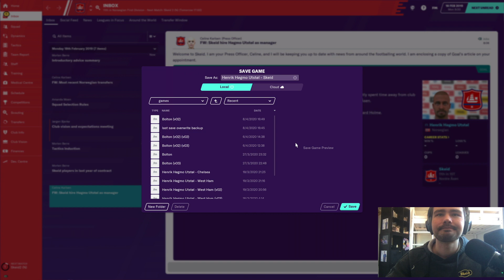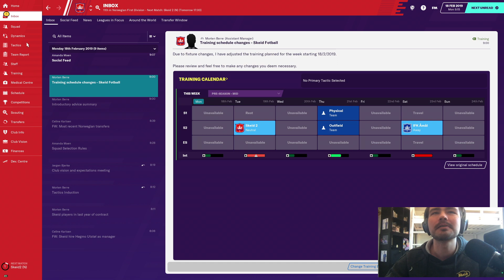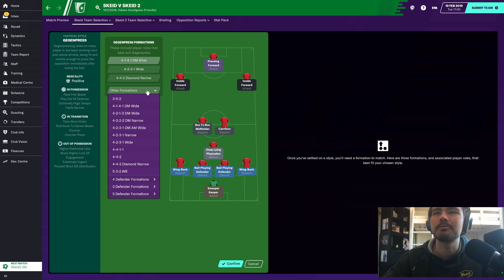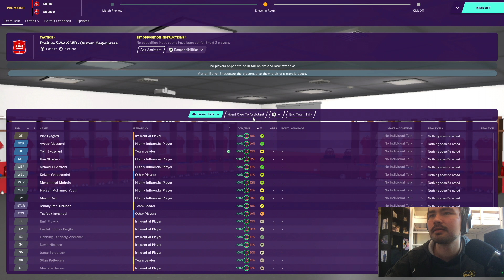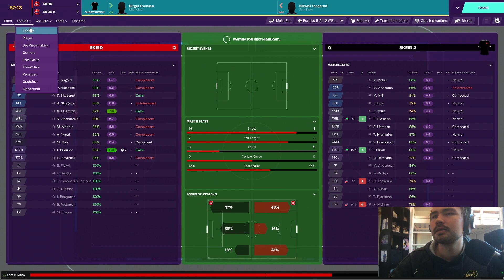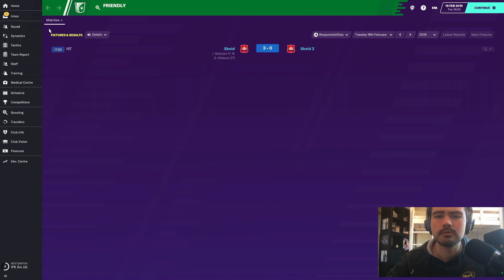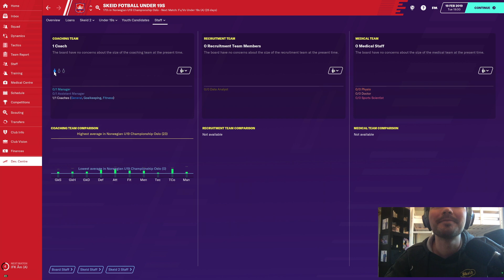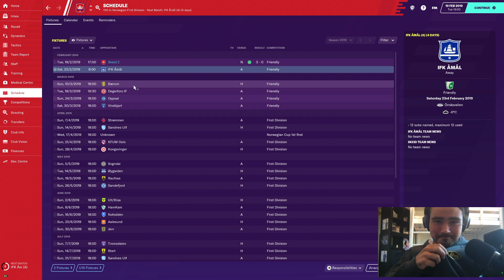Skeid Lets Playpart 1. Rise of Sir Vestnes!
Our first video in the Tom Nordlie Challenge.